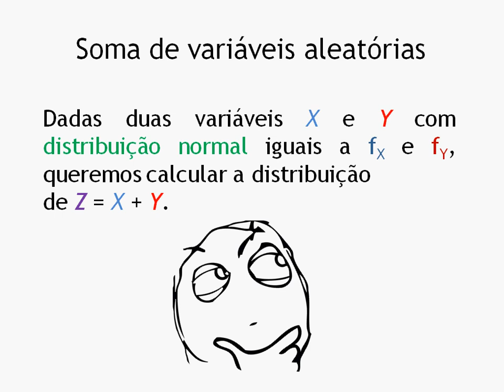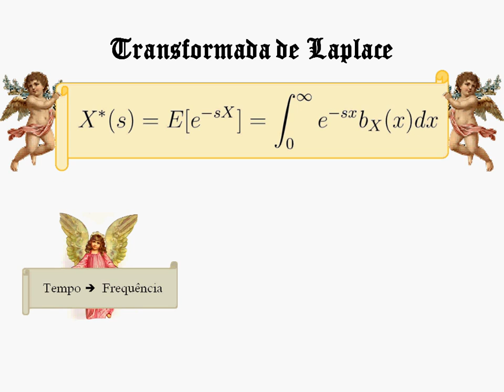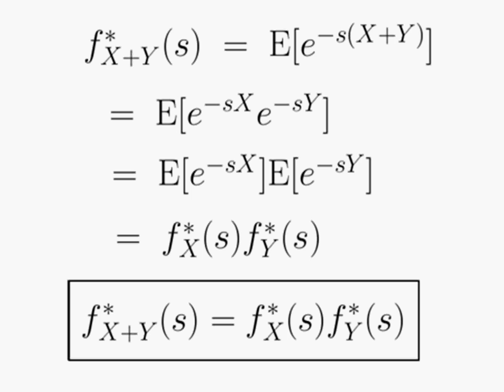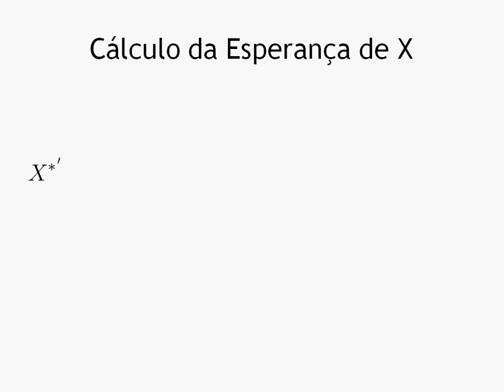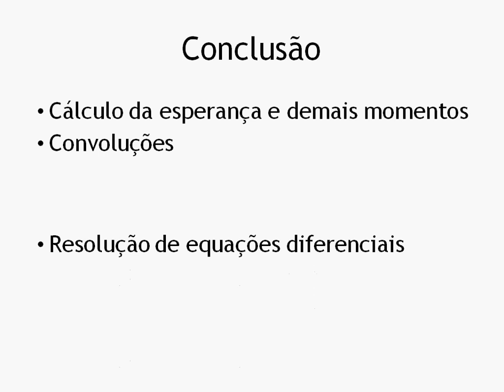Transformada de Laplace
Transformada de Laplace para o cálculo de convoluções e momentos de variáveis aleatórias.